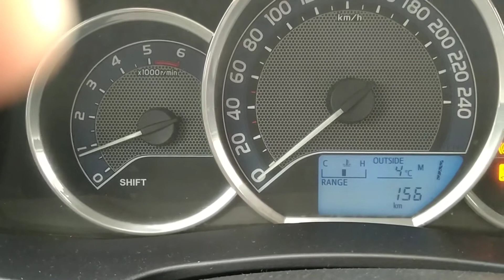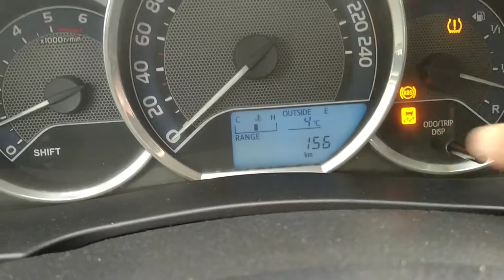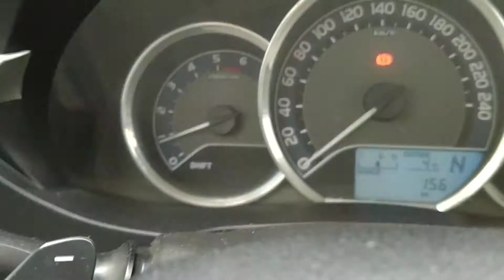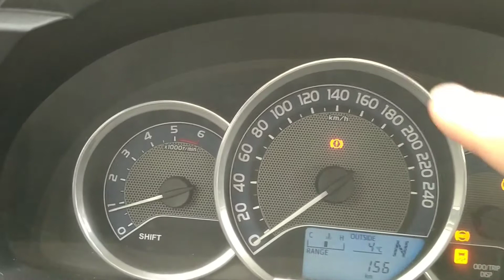OTOMATİK VİTES KENARINDAKİ HARLER NE ANLAMA GELİYOR NE İŞE YARAR?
Adı otomatik olsa da her araç fark lı olabilir 🔎Aracımızı tanıyıp öyle kullanalim🥰